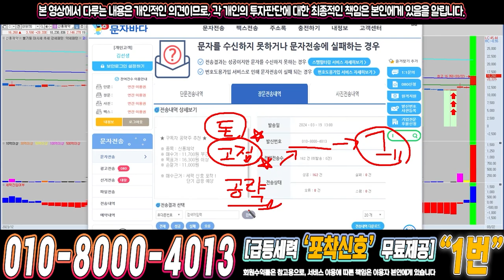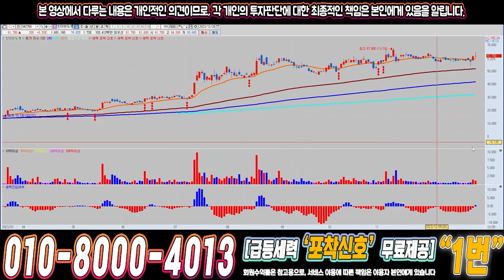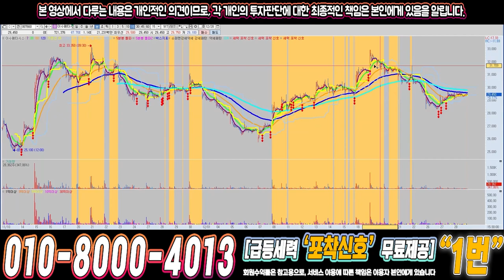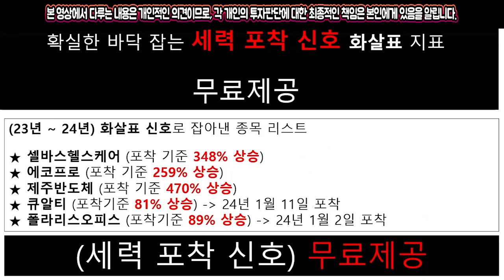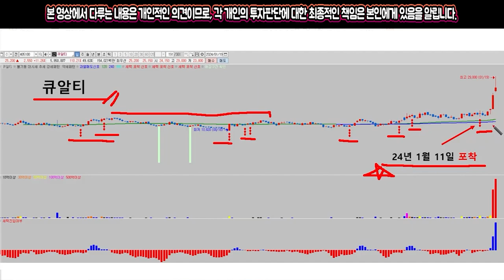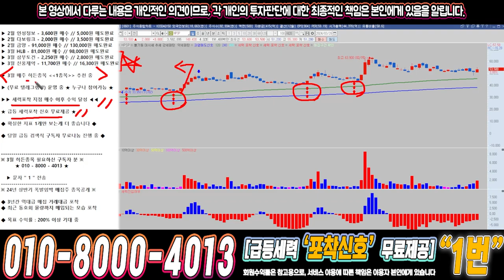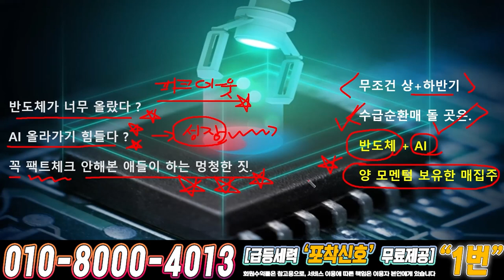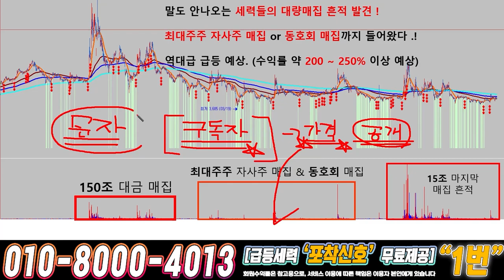HPSP ) 드디어 4월에 큰거하나 옵니다!!